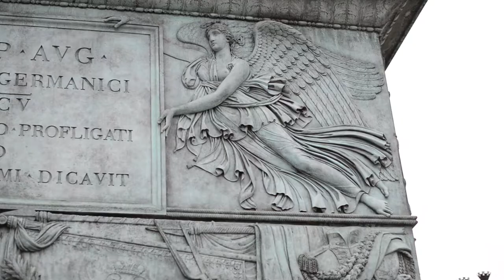VENDOME 1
montage_1